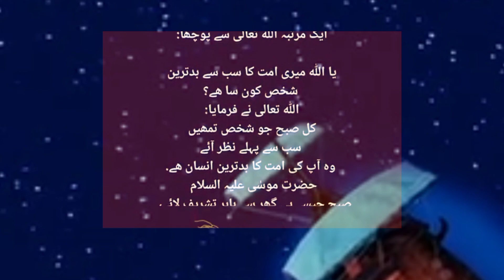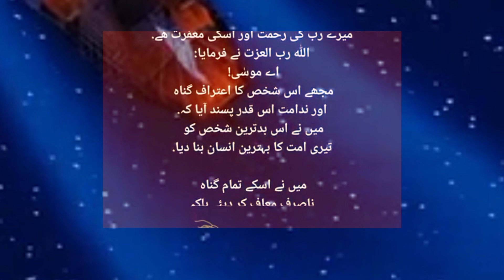Allah k Nazar me Duniya k badtareen shakas ||Muhammad